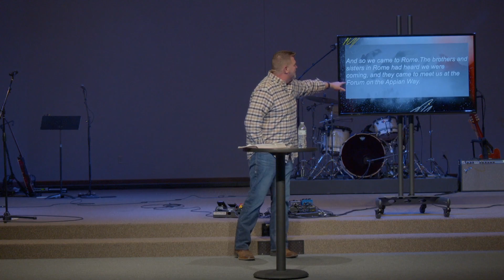ORDINARY - Week 27 (Sermon) | November 26, 2023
Are you ready to be ordinary? “When they saw the courage of Peter and John and realized that they were unschooled, ordinary men, they were astonished and they took note that these men had been with Jesus.” Acts 4:13

Helping Others Follow Jesus; this is the mission of Cedar Ridge Christian Church, led by Greg Pittman and based in Broken Arrow, OK, with a location in Coweta, OK, and online.